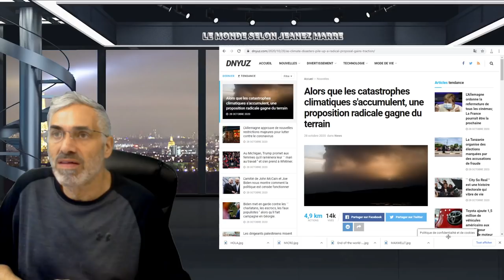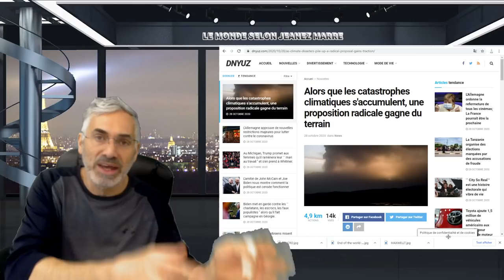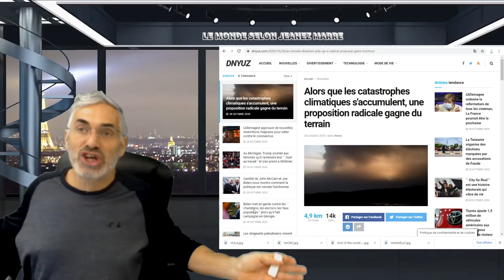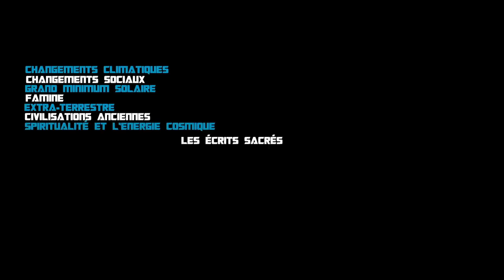MALGRÉ TOUT CE QUI PEUT SE PASSER EN 2020; C'EST LA PLUS GRANDE OPPORTUNITÉ QUI S'OFFRE À NOUS.